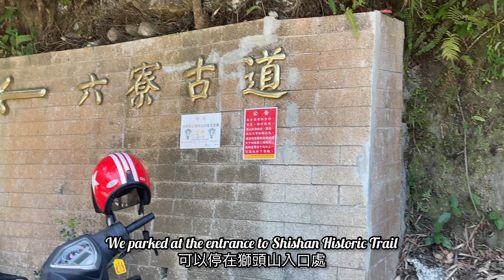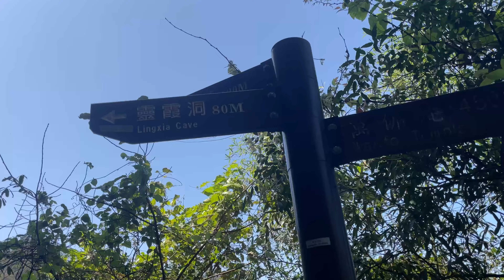First Time Visiting Lion's Head Mountain - Miaoli, Taiwan 🦁⛰️苗栗獅頭山沒看到獅頭啊 😂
A short trip to one of hiking trails in Miaoli's Lion Head Mountain.
苗栗獅頭山的其中一條小徑的短途旅行.

Hi, I'm Żaneta and I come from Poland 🇵🇱. Living in Taiwan 🇹🇼 since June 2017. Due to husband's work was moving around several times. I love to cook, bake 👩🏼‍🍳 and visit new places 😊. I'm also selling my homemade cakes ~
大家好，我是Żaneta，來自波蘭🇵🇱。 2017年6月起旅居台灣後🇹🇼，因老公工作關係而搬家數次。 我喜歡烹飪、烘烤 👩🏼‍🍳 和探索新的地方 😊。 也有賣自己做的蛋糕~